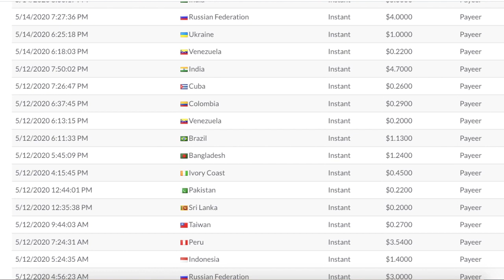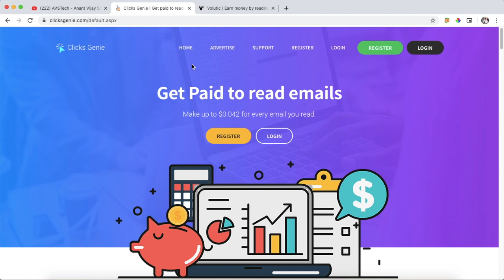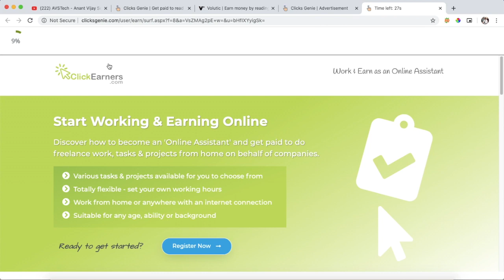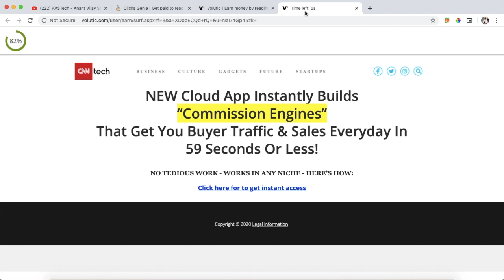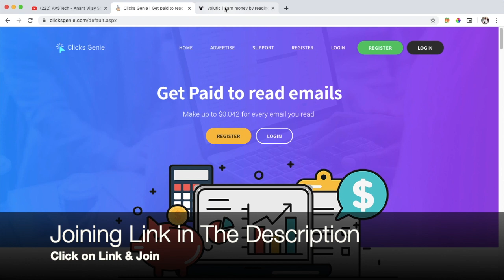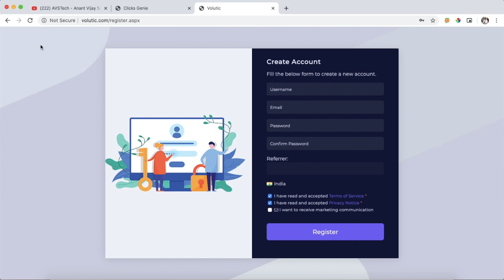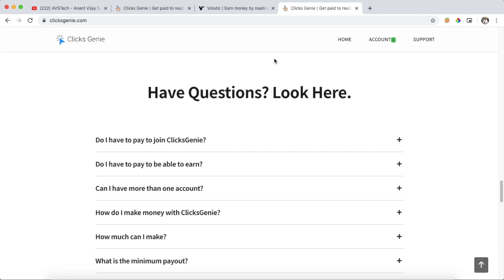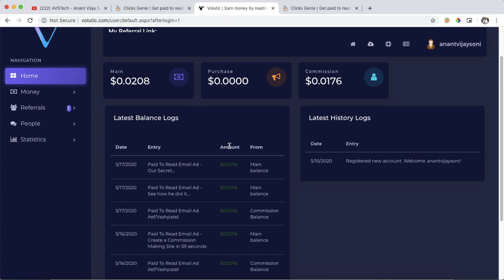Earn Money By Reading Emails | Daily Earning - Instant Withdrawal - Clicks genie & Volutic Review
Hi Friends, Today I am going to discuss... An interesting way to generate Daily Earning with Instant Withdrawal. You can Earn Money By Reading Emails.

🇮🇳 यह वीडियो हिंदी भाषा में है 🇮🇳 This video is in the Hindi language 🇮🇳

➥➥➥ 🔥 SUGGESTED VIDEOS 🔥 ➥➥➥

Topics Covered in this Video (Try to Ignore this):